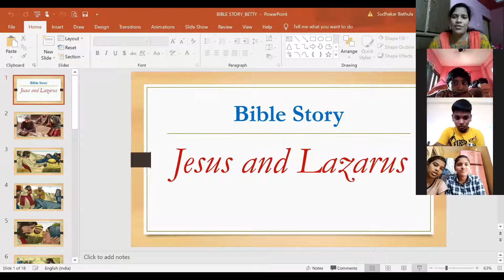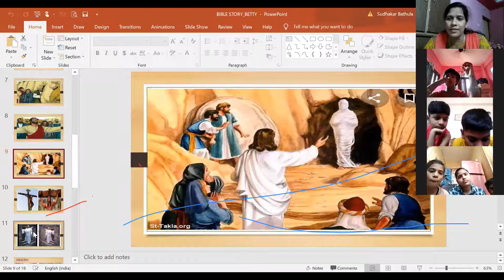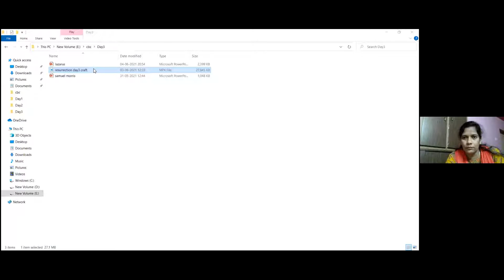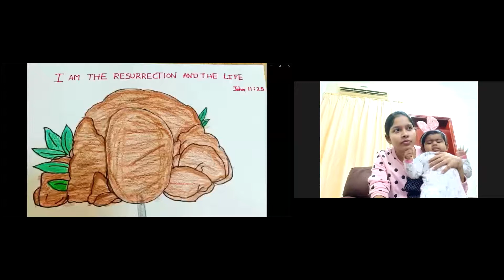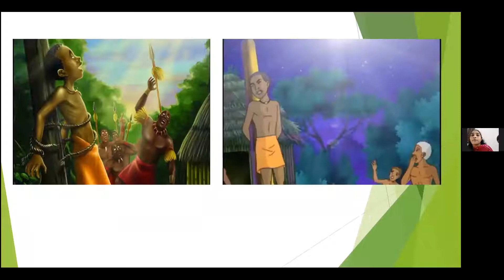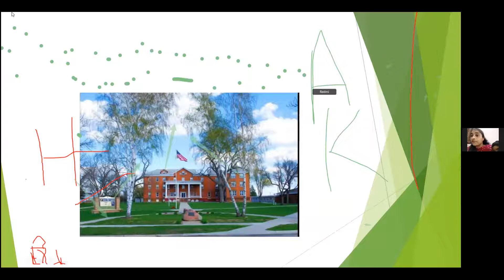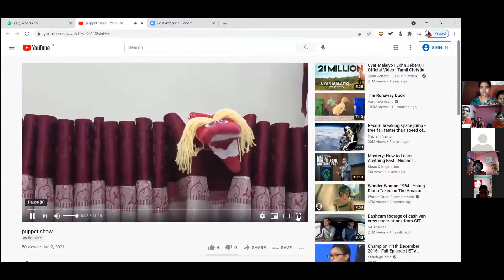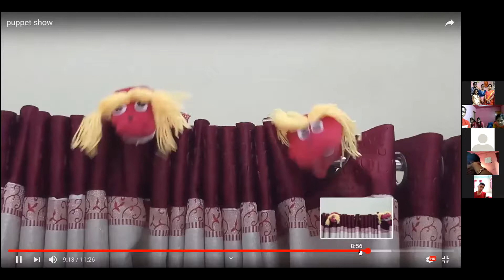05-06-2021_RBC_PRG_CBC